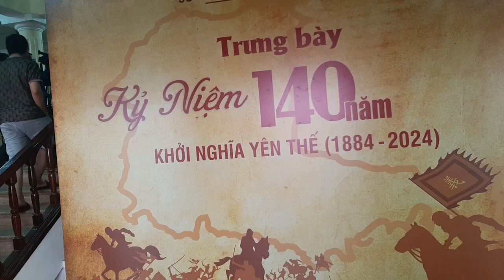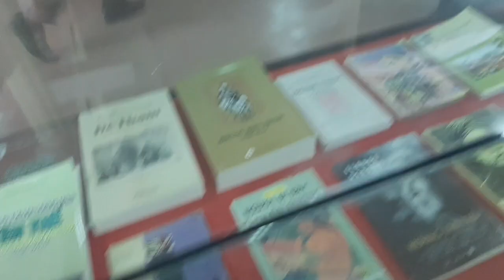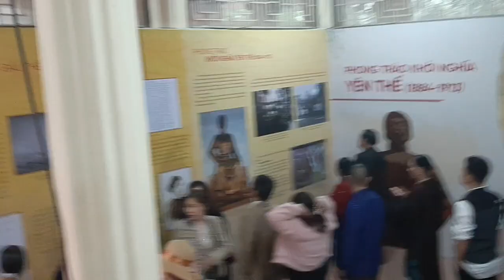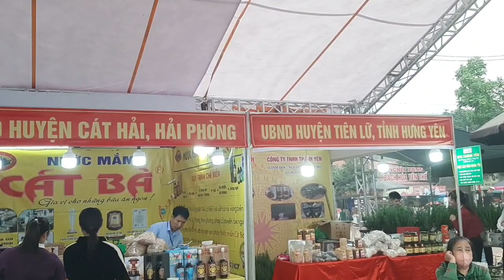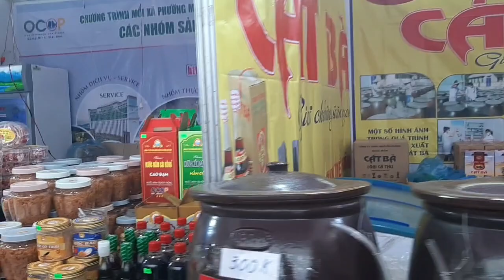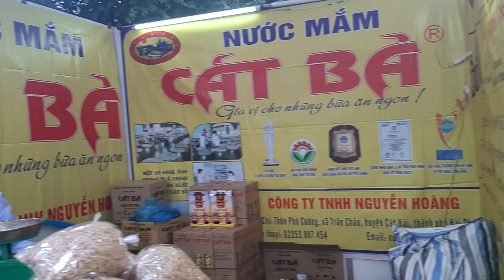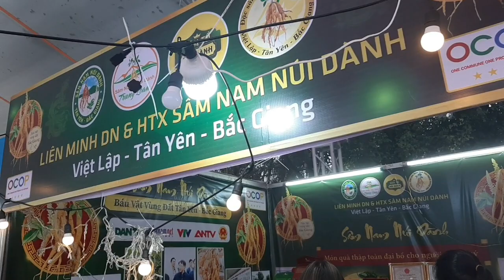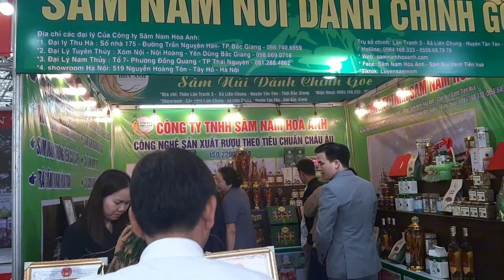nhà chuyền thông Hoàng Hoa Thám Yên Thế